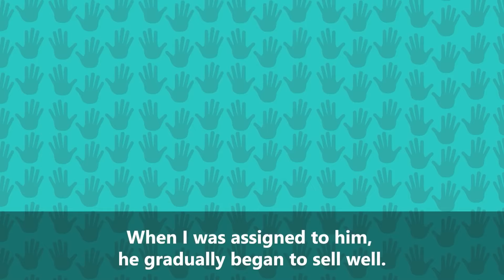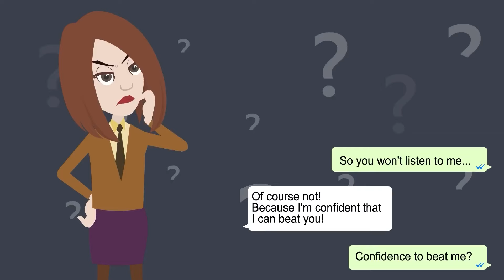My husband's girlfriend has demanded our divorce against me. She is very provocative.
But she will not give up. So I told her that her husband has many girlfriends, after I had secured evidence of their infidelity.